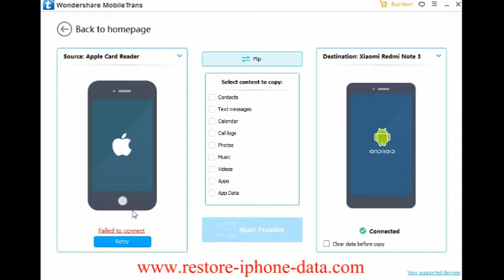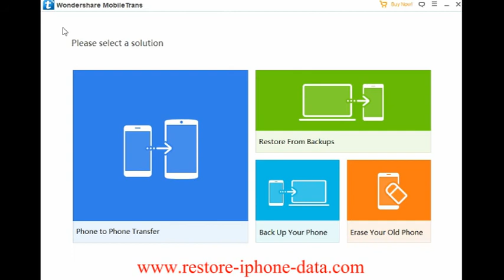How to Transfer iPhone Data to Google Pixel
How to Sync iPhone Data to Google Pixel Phone

Phone Transfer is specially designed to transfer data between two mobile devices for example transfer data from iPhone to Google Pixel, including contacts, text messages, iMessages, photos and music, videos, calendars, apps, WhatsApp messages, etc. The program is fully compatible with iPhone 5, 5s, 5c, 6, 6s, SE, even the latest iPhone 7 device.

How to Transfer Data from Android  to Google’s Pixel Phone